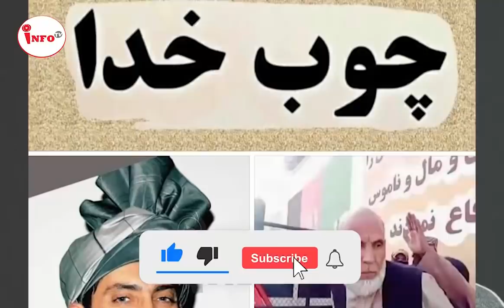غنی را ولـ./چک زده امر/...یکـ--ـا بردند